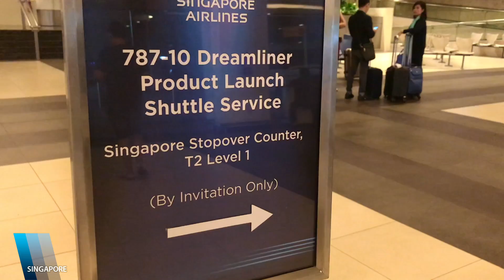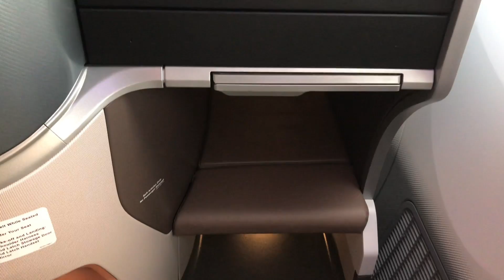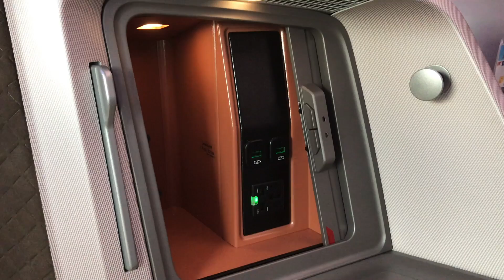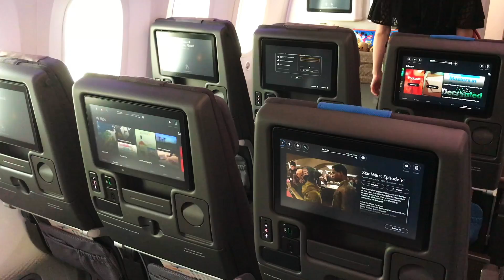VLOG #145: Tham quan Boeing 787-10 đầu tiên của Singapore Airlines | Yêu Máy Bay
Yêu Máy Bay Vlog, chương trình về hàng không phát vào Thứ 3, Thứ 4, Thứ 5, Thứ 6, Thứ 7 và Chủ Nhật hàng tuần trên kênh YouTube Yêu Máy Bay và trang web